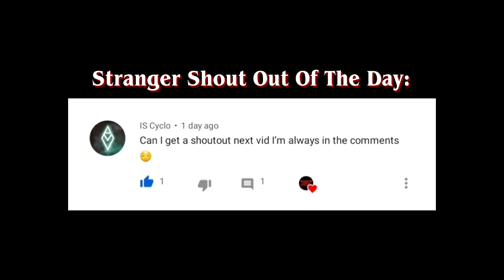Stranger Things 4 NEW Pics of Steve, Max, Lucas, Erica, Nancy, Robin, NEW Characters Eddie & Jason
In today's episode of Stranger Things UPDATES we are talking about More Set Leaks for Stranger Things Season 4 that reveals a lot of Set Pictures of Steve Harrington, Max Mayfield, Lucas Sinclair, Erica Sinclair, Nancy Wheeler, Robin Buckley as well as the New Characters Jason Carver and Eddie Munson. If you wanna see us release more Stranger Things UPDATES please Subscribe to the channel and hit the notifications on so you will always notified whenever I release more Stranger Things UPDATES also share this video so many Stranger Things Fan can see it.Thank you!!!